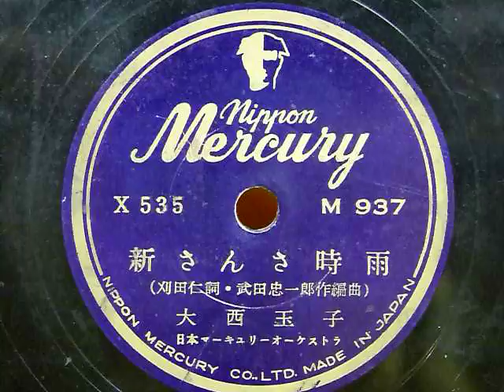新さんさ時雨 （大西玉子）